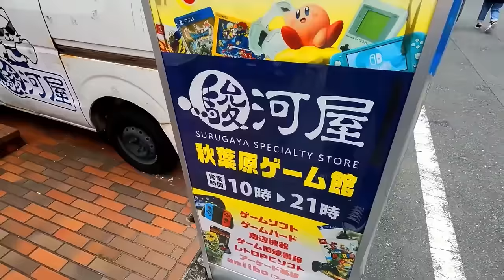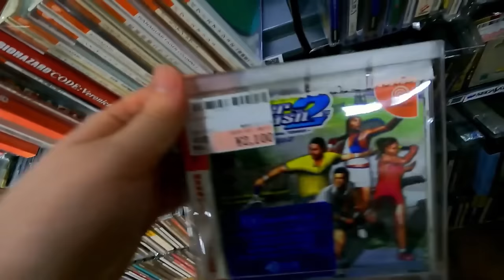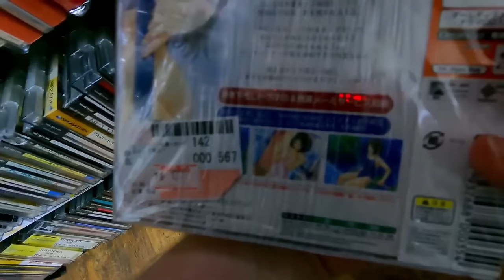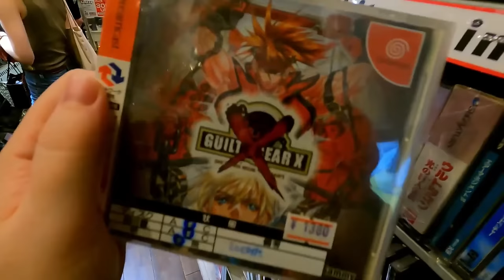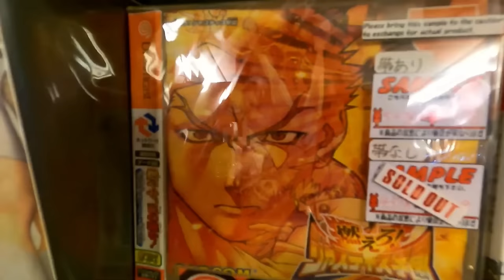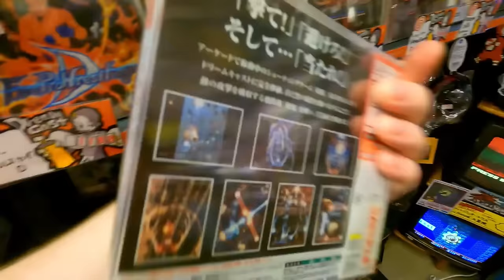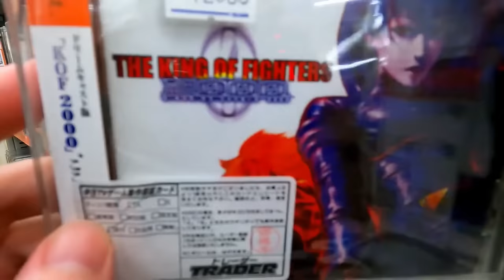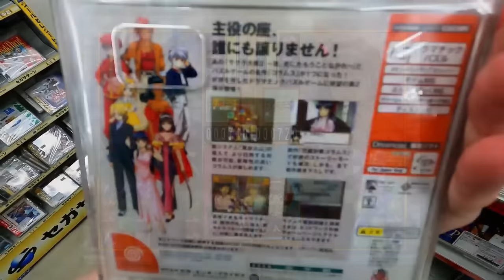AKIHABARA Retro Game Hunt: 100% SEGA DREAMCAST!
Browsing the best shops in Akihabara, looking for Sega Dreamcast gold!

Additional art by Retro Remy: @retroremy

My AWESOME Patrons! Lauren Runeckles Tkyo Sam The Anonymous One (you know who you are) Armando Cornejo Garron Tungate G Medina BoxerB Nolaan Sinjaria Travis Sisco Jarmo Seppanen Relik Nick Raven William Hetherington Lawrence Poon Adam Francis Chun-thickums85 Nelson Parra Stafford Bawler Marray Lane Gomadan Darrick Speelman Flapper Ethan Huskins Billy Gilmore Chris Stewart Mike Murrell Romain Gosse Brody Stern Jamar Nicholas Tom Landolt Chopemon Akikyo Scott Nick Moore Jose Lopez Dozy_de P85 Razshambo Maxime Joshua Morales Robert Whipple Brian Paduwan Benjamin Estrada Nick Box Samurai Sam Daryl Brock Bryan Stewart Scott Boyce Ed Pickering Luke Williams Wesley Verheyen Irving Morelos Benjamin Widdowson Mark G Retro Remy Mark Johnson Daniel Schumorek Lala TheExperienceShare Polygon Arcade Rodolfo Urrea Igor Kostennikov (KID_87) Gabriel Perez Sean Connolly Jeffrey Pierce Juan Manuel Sandoval Jr Supa Nintendope Jeffrey Pierce Joseph Martinez Scott Kubish Manoel Neto Aaron Blank Anton Portnoy J. Martinez Gerald Shepard Eric Gonzales Rob-Phresh Ulises Velasco Tao Sterling Kayer Dakota Szabo AC Skywalker Kevin Godfree Foxy Rosenwinkel Madone0525 Filipe Rego Louis Zezeran Don C-H Kaiju J Thomas Crew Nicole Schembri Imbord3rlin3 Stry8993 Peter David Kean Daniel Marshall William Clemons Kurt Deas Paul Mullen Donncha C-H Paul Mullen Kurt Deas Carl Fabio Domingos Tyler Storey Lady Fenrir Ham Red Seven Swimming Mario Peter Stathos Eric Ellis Sofiane Benabdallah Ivan M David Carmichael Ron Annis Dakota Szabo Anthony Ciarrochi N1cknak ItsBobDudes Preston Hoppers CODING MAGICIAN Brian Gilreath Roman Prochazka Danny Peretz Thunder Blackmore Joe Breeden Malcolm Holden mutedalien BumperSam Nick Hamze Richie Broome Jason Standridge Luis Guillen Aaron Christie El Gordo Loco Zane Starr Edward Kennedy G S Jonathan Patrowicz Nick Cameron Eugene Sfetsos Malek Creid Goober Adrian Craney Wiggy Gray Nicolo Pittoni Bruce Alan Gomez Brandon Estelle Joseph Taylor Chivis Greene T Square Shaun Andrews litax874 David Lee Raging Bull Milan Marcic Daniel M Jon DeGuzman Drew Justin Catlin DevDotEXE RTB MatthewOcean Vincent Verville Grant Robinson Brent A Mario Ferrari Lalbert Tahah Shayne Warden R Vgf Dave Griesbach Martin Daithi Tim Lewis Travis Dunk Capgun Outlaw Jared Cisneros Miguel Jim Weinhart DemonKu Venderpunkt Paavo Korpelainen Jason Ferguson Greg ninnanuam Ruben Medina Selby Johnson　Matthew Ginther RagnarLink Shay McCloskey Robert svuez20 Jason Ruby Valentine Bruce Alan Gomez Eric Mandel Tristan Diaz Remco Ivan Mendez Michael ImmortalLynn Matt Wilson Nick SoulSippa Reid Wicklein